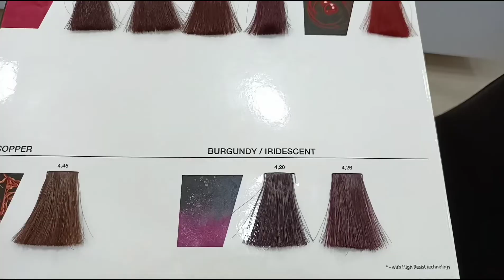Grab Karwachauth salon offer 🤩 Hair transformation😎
Hello guys
hope you like my videos

press the bellicon for the notification